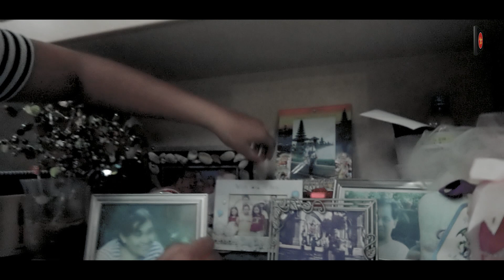Elchris Latuny - Se Indah (Official Video)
Song Title : Se Indah
Song Writer : Theny S & Elchris L
Artist : Elchris Latuny
Producer : Chiara Soparue
Manager : Regen wattimury
Music Arr : Lee Kulaleen
Shoot By : Solen Kulaleen
Editing : Solen Kulaleen
Lokasi : Mama Cha Frans

Special Thanks :
untuk Bapak Hai dan Mama Cha dan juga
semua teman sahabat yg selalu mendukung kami baik secara langsung maupun tidak langsung selama ini.kami cuma bisa saling mendoakan agar basudara selalu diberikan kesehatan dan kebahagian
Tuhan Yesus sayang ktg samua...
Keluarga besar Maluku Meke...
Keluarga pendeta Elcris Latuny..
Gersy Siwabessy,Gerson Huwae,Harold Mathew Patiasina,Vendy Mairima,Visi batilmurik,Arthur mairiring,Rudy Liwur,deddy wattimury,Dems lokollo,Benhard Halking,dan masih byk yg tdk sempat kami sebut..
Maluku Meke 2021